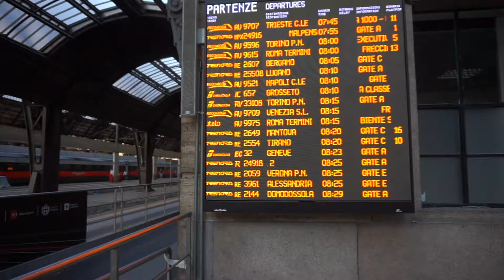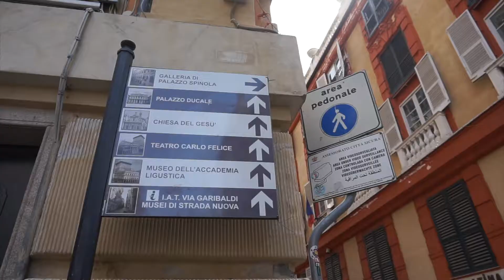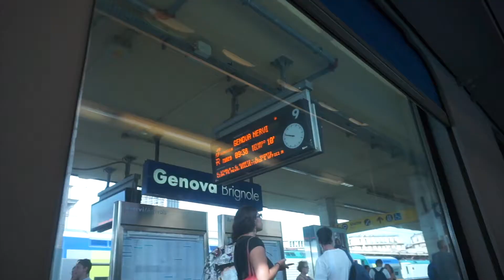VLOG: exploring Genoa & beach day | Liguria Part 1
Hi! Welcome to my summer holidays vlog in Liguria, Italy! Come with me exploring the city of Genoa and on some of the most beautiful beaches of the area!

Erika

♡ FAQs ♡
What camera do I use? Sony a5000 E PZ 16-50mm F3.5-5.6 OSS